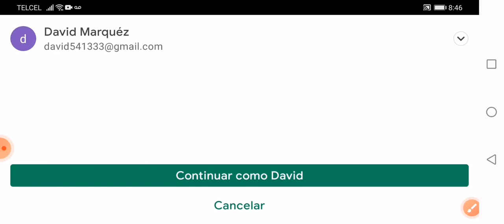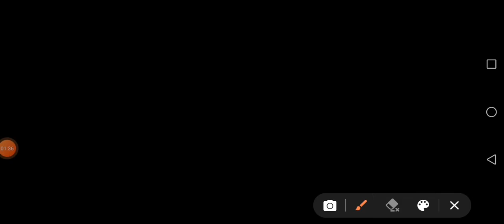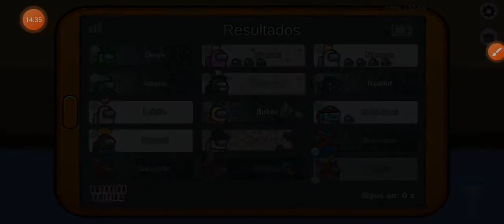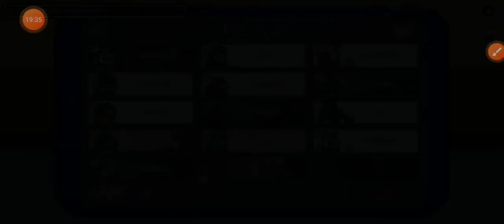Among us sad😭😭😭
Perdí un montón de partidas de Among us😭😭😭